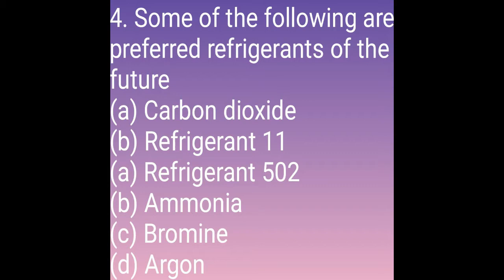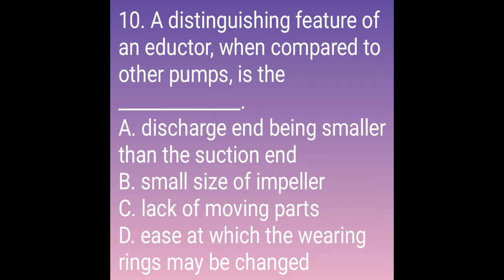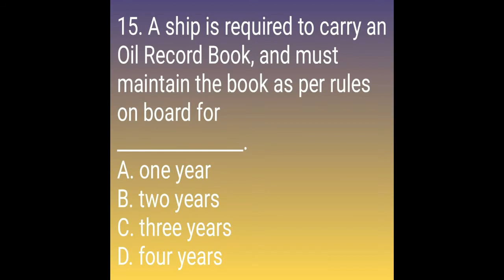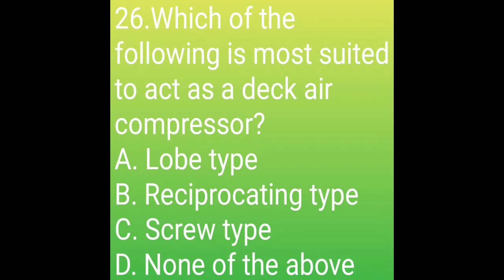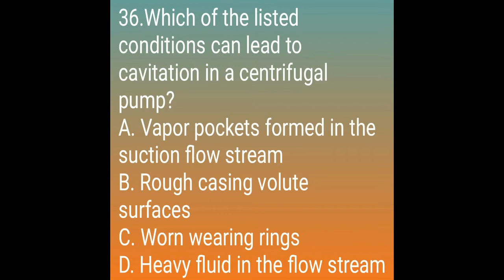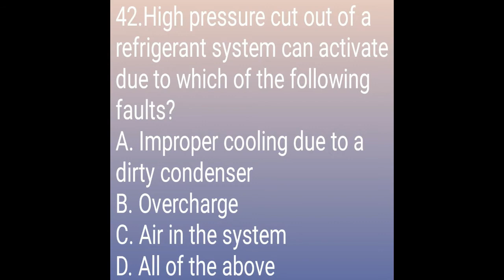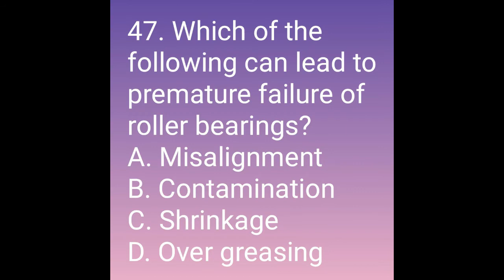MEO CLASS 4 WRITTEN EXAM||GENERAL PART 5|| QUESTION & ANS||MERCHANT NAVY EXAM||100%SUCCESS||COC EXAM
MEO CLASS 4 WRITTEN EXAM QUESTION &ANSWER
Subject- GENERAL PART-5 Most Important 50 Question Answer.